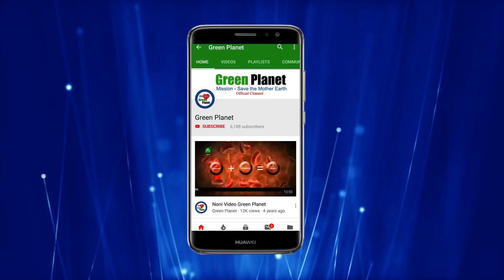Best Result on Orthosol Tabs by Green Planet